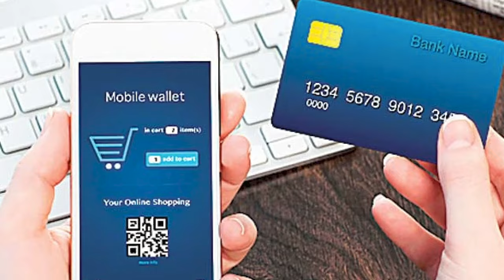Credit card Advantages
11 Easy steps to get out of debts
అప్పుల నుండి బయట పడటానికి 11 మెట్లు

Best Books on Personal Finance and Money-Budgeting Saving Strategies

Rich Dad Poor Dad (Telugu) & Believe in Yourself:-
Rich Dad Poor Dad (English)
The Psychology Of Money(Telugu)
The Psychology Of Money, Morgan Housel
The Richest Man in Babylon (Telugu):-
The Richest Man in Babylon (English):-
From the Rat Race to Financial Freedom(English):-
"The Total Money Makeover" by Dave Ramsey: in English

2 Hours Live Work Shop with *Rk* in Zoom App?
On *Sunday@11Am*
Passive Income Ideas 2023,moneymantrark